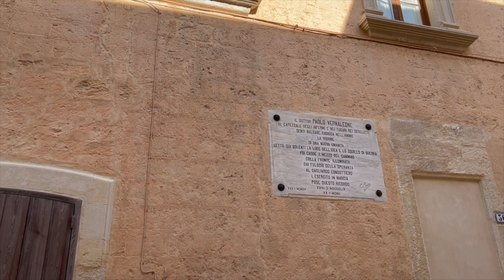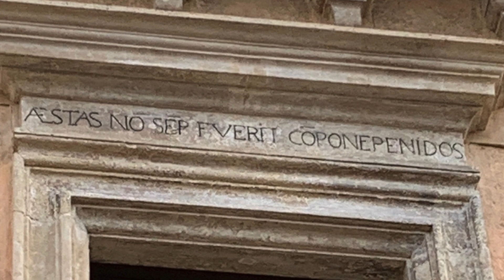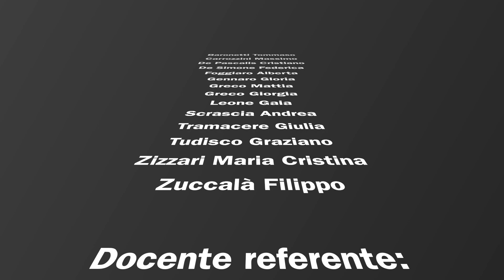V13 - Un amore inciso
Video elaborato dalla classe 4BS del liceo "A. Vallone" di Galatina (LE), coordinata dalla prof.ssa Mirella Guida